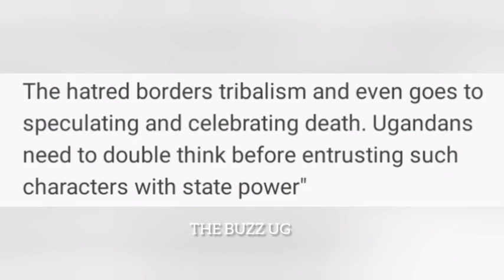May your Soul Rest In Peace😭 otherwise we are also not safe, Faridah Nakazibwe cautions wiseacres